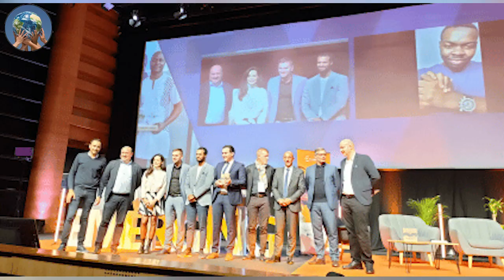Global Summit In Brazzaville: Leaders Convene To Protect Tropical Forest And Combat Climate Change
Tropical forests play a vital role in combating climate change by absorbing carbon dioxide from the atmosphere. The summit participants committed to working together to protect tropical forests from deforestation and degradation.